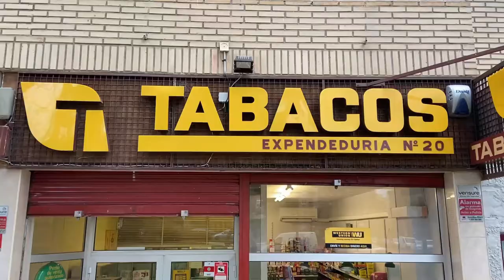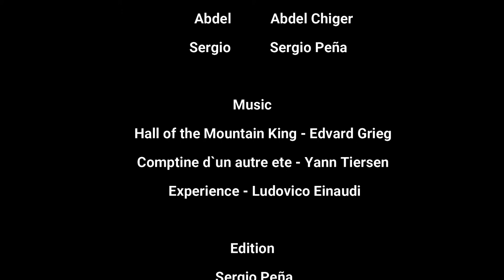Decisiones IES Félix de Azara